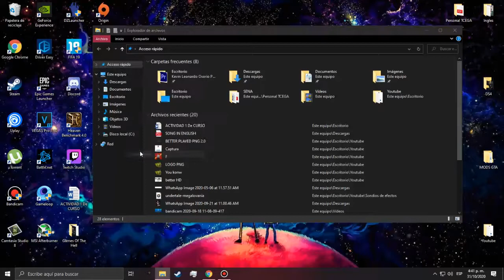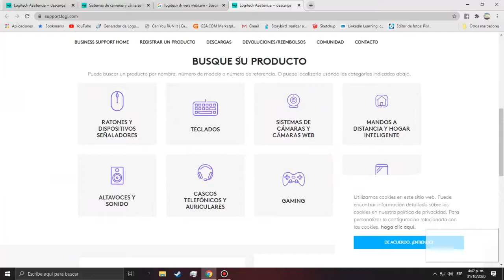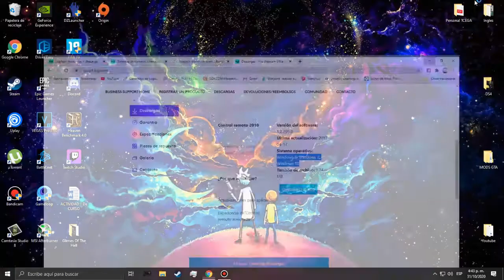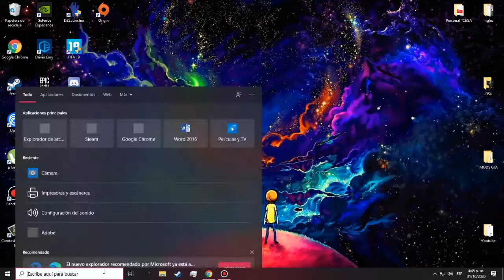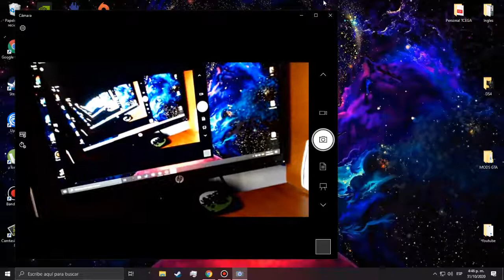Como instalar drivers + Configuración de Tu cámara Logitech 2020-2021 FACIL Y RAPIDO !!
Gracias por la visita al canal y por tu apoyo.

COMPARTE 😀😀
COMENTA 😀😀

Ayúdame con un like, suscripción y compartir
Estoy empezando en esto me ayudarías 😀😀